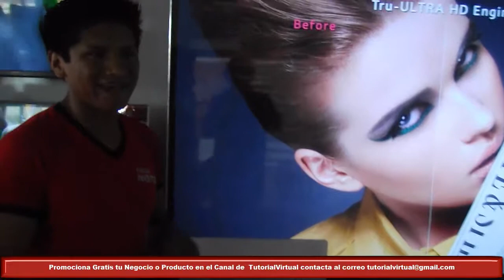LG 84LM9600 Ultra HDTV 4K Trading Innovation Bolivia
Este Producto lo puedes encontrar en:
Trading Innovation
Comercial Tecno Shopping Neval
Pasillos 2 y 3 local 45-28-27.
Promoción especial por decir que lo viste en el canal de Tutorialvirtual